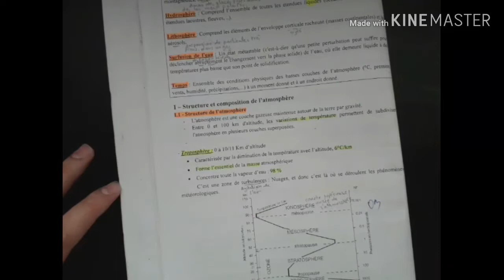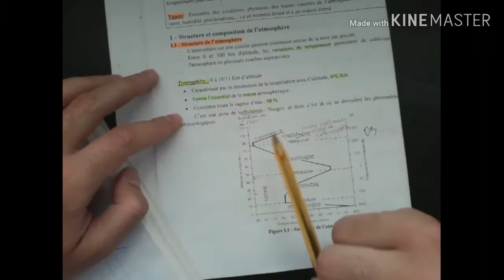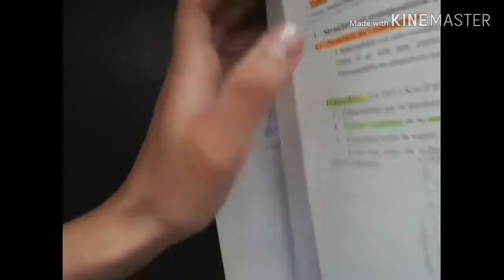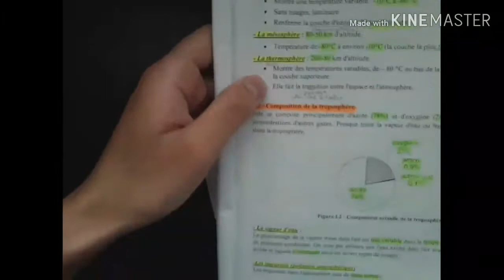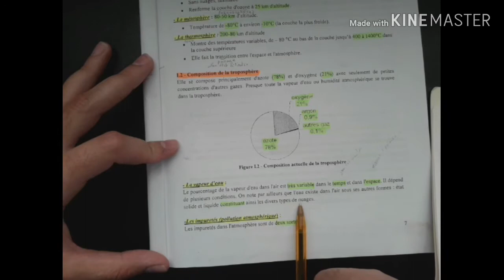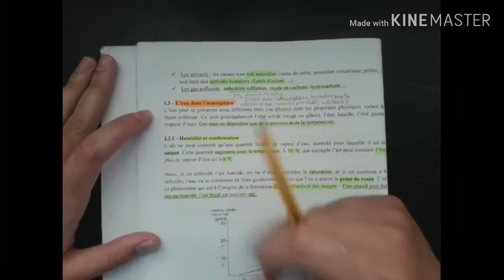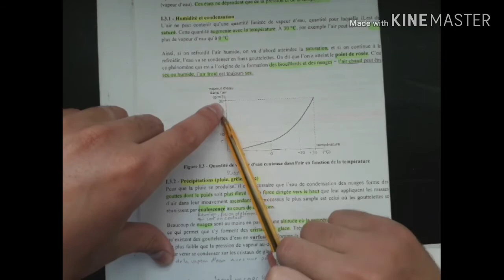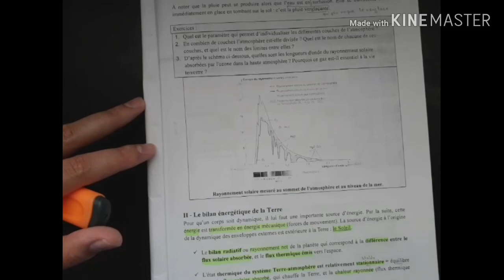Structure et composition de atmosphère بالدارجة